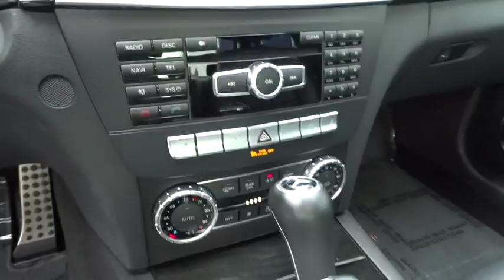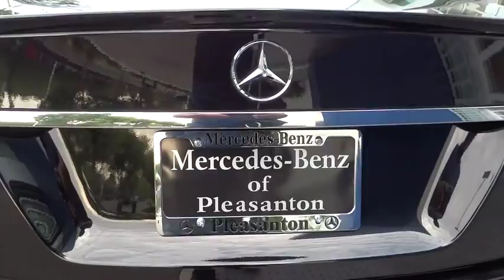2012 Mercedes-Benz C-Class Pleasanton, Walnut Creek, Fremont, San Jose, Livermore, CA 26695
2012 Mercedes-Benz C-Class
2012 Mercedes-Benz C-Class C350 Sport - Stock#: 26695 - VIN#: WDDGF5HB3CR240195